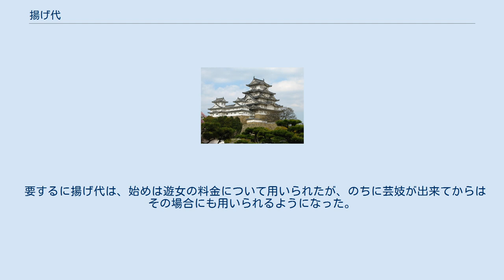揚げ代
揚げ代（あげだい）は、遊女や芸者を揚屋に呼んで遊ぶときの代金である。
 始めは遊女の格式によって揚げ代は変わっただけであったが、のちに同じ格式の遊女でも、昼いくら、半夜いくら、宵から朝までいくら、というふうに時間で分けたこともあった。
 安永4年の「吉原細見」には、「太夫九十目、格子六十目、散茶金三歩、座敷持三十目、部屋持三十目（片しまひは十五匁）」などとある。
 天保14年刊の大坂新町の細見「妻志留志」には「太夫六十九匁、天神三十三匁（朝より暮時迄、尤も昼仕舞と云ふ、十五匁。暮より亥刻迄、尤も宵仕舞と云ふ、二十二匁五分。太鼓より朝まで、尤も泊りと云ふ、十五匁。花といふ時、一切四匁三分）。芸子二十七匁（花と云ふ時、一切三匁）。太鼓持（揚屋十六匁、茶屋十四匁）。鹿子位送り女郎二十七匁二分（昼仕舞十二匁、一夜揚十七匁六分、宵仕舞十三匁六分、泊り六匁四分、一切一匁六分）。同芸子（昼揚二十二匁、夜揚十三匁六分、一切一匁六分）。同店女郎二十二匁（泊り七匁、一切三匁）。門出揚屋（太夫銀三両、引舟銀二両、天神同断、芸子同断）。同呼屋（送り女郎銀一匁、店女郎同断）。和気十二匁（但し店遊びは六匁）。尤も右の通の直段定は酒料とも也。但し見世遊び一座切等は、酒料別の定め也。」とある。
 要するに揚げ代は、始めは遊女の料金について用いられたが、のちに芸妓が出来てからはその場合にも用いられるようになった。